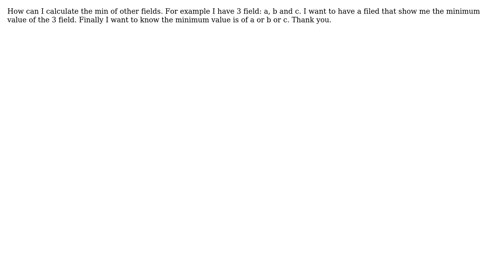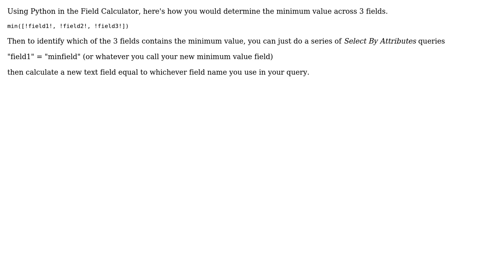GIS: Calculate the min of other fields (2 Solutions!!)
GIS: Calculate the min of other fields

With thanks & praise to God, and with thanks to the many people who have made this project possible! | Content (except music & images) licensed under CC BY-SA | Music | Images & others | With thanks to user Rayner user PolyGeo user klewis user bahar and the Stack Exchange Network Trademarks are property of their respective owners. You are responsible for your own actions.